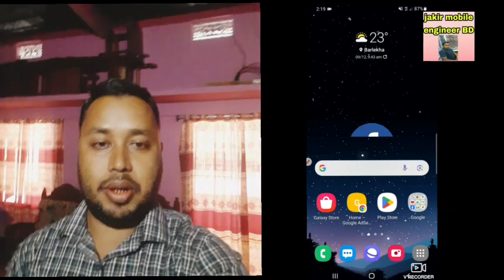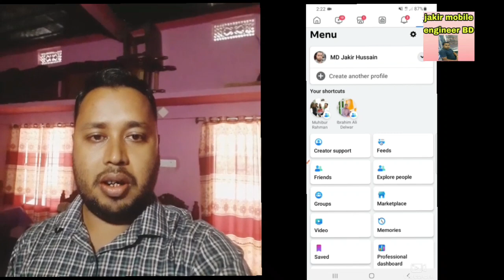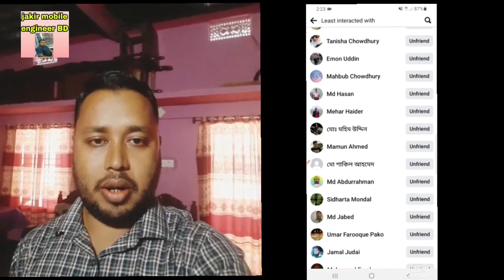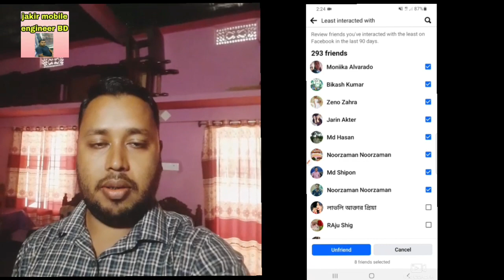How To Facebook update settings 2024 ফেইসবুক নতুন সেটিংস নিয়ে আসলো 2024 fb update settings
অনেক অপেক্ষার পরে ফেসবুক নতুন সেটিং নিয়ে আসলো " Facebook New update settings